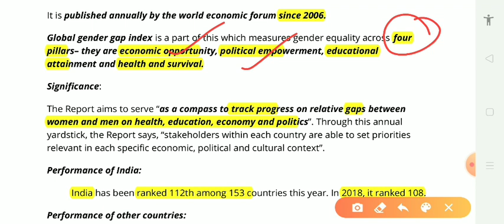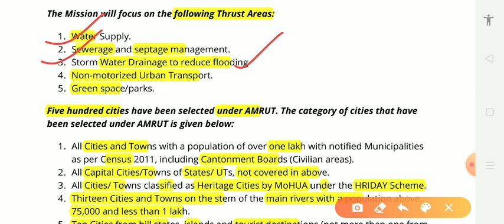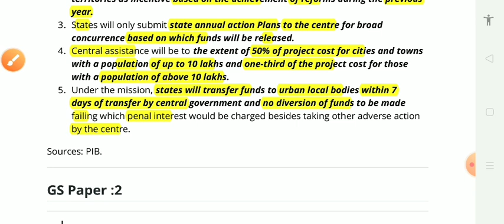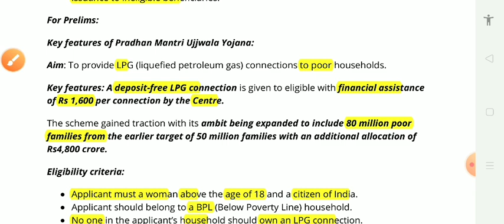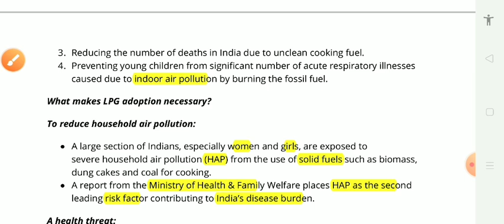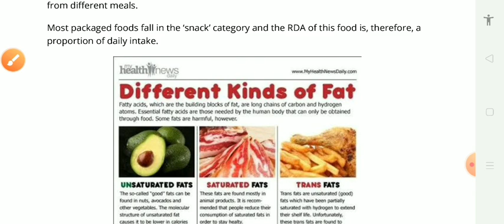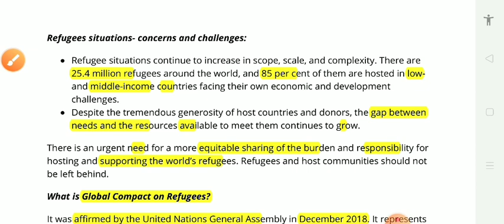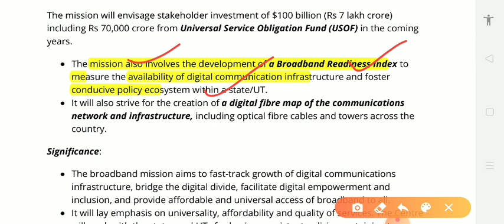18 DECEMBER 2019 insight daily current affairs